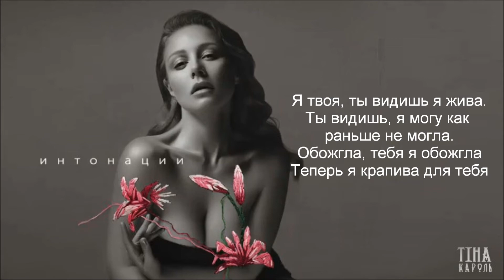Тина Кароль - Дикая вода (новый альбом "Интонации") текст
Here's the lyric video to Tina Karol's new song.
Let me know what kind of videos you would like to see!